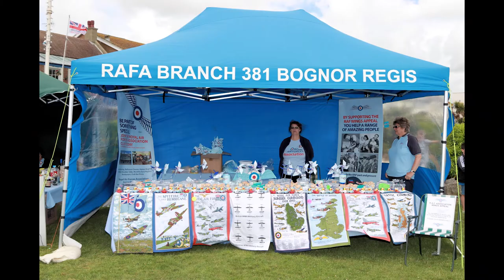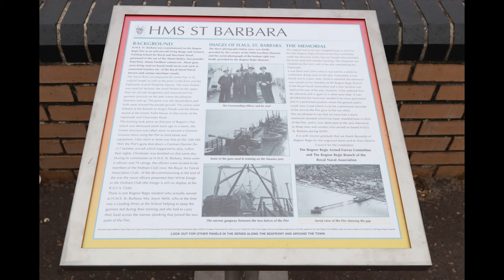Armed Forces Day Bognor Regis Slideshow 2018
Free to download & Use.
Filmed & Produced by Neil Cooper

* None of the content of these videos have no any harmful intent indended. If you follow these videos or are featured in them by choice or consequently, I do not accept any personal liability.
► UK LEGAL
Members of the public or media do not need a permit to film or photograph in public places. Persons or property in the public domain maybe photographed or filmed without consent.
*Your statuary rights are not affected and you can request material featuring yourself or that might be affecting you in some way, then you may ask for it to be removed by messaging me on my channel page.